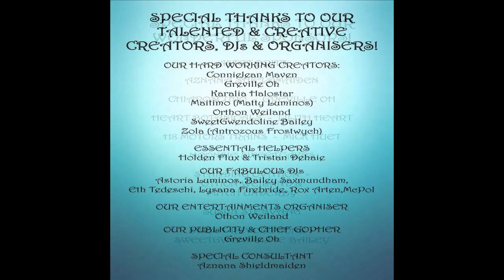FANTASY GAY PRIDE 2020 FILM 1 0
This is the first of two films of the Fantasy Gay Pride Festival 2020, held on Second Life in September 2020 with the theme of "Music".  The second island, Susyn's Sparkling Sea was totally funded by a huge donation from a lady who wishes to remain anonymous! The first Fantasy Gay Pride film shows everything on the Fantasy Gay Pride main island and all the Creators' areas.  The second film is about Susyns Sparkling Sea and was inspired by the real life Brando Island - first in the world for luxury eco-tourism. Entertainments & Events are liberally scattered throughout both films.  There were so many fabulously talented Performers: from Dancers to Performance Artists to Theatre Performers and Live Singers...enjoy!

Both films were shot and edited by Greville Oh for the charity ChiaroscuroGLBT.

SPECIAL THANKS TO ALL OUR CREATORS who gave and gave of their talent, time and energy to raise awareness of LGBT issues worldwide and provide a wonderful place for all to enjoy!
They were: ConnieJean Maven, Greville Oh, Karalia Halostar, Matti (Maitimo), Othon Weiland, SweetGwendoline Bailey & Zola (Antrozous Frostwych).  With essential help from Holden Flux and Tristan Dehaie.

HUGE THANKS TO ALL WHO SPONSORED AND DONATED to make this festival possible.
Our Special Sponsors were: Astet Britt, Aznana Shieldmaiden, ChiaroscuroGLBT  -  Greville Oh,
H8 Motor Trains  -  Mick Huet, Heart Botanicals  -  Lilith Heart, Moonsie Sweetcakes, Susyn Stenvaag, Mythos  -  Karalia Halostar, Puma Kawanishi, Sweet Revolutions  -  Sweetgwendoline Bailey & Standing Ovation Concert Hall  -  Mitch Underby & Othon Weiland.

SPECIAL THANKS TO OUR TALENTED DJs: Addy Hax, Astoria Luminos,
Bailey Saxmundham,  Lysana Firebride, McPol & Rox Arten .

ALSO SINCERE THANKS for our amazing Special Consultant Aznana Shiedmaiden
and Publicity Guy Greville Oh.

SPECIAL THANKS TO OUR LIVE SINGERS: Djembe, Eddiesantillo,
Jack Slade, Quartz & Semina.
Thank you for your excellent performances and kind permissions.

SPECIAL THANKS to Zola (Antrozous Frostwych) for her beautiful
original compositions of Indian music - she plays every instrument
herself and orchestrates them!

Also the Dessert Orchids Drag Queens' song, recorded cover of
"I Am What I Am" is sung by me, Greville Oh.

"STATE LIGHTS  -  SMALL TOWN BOY".
Members include singer Shobsy, guitarist Joe Regan, drummer
Paul Ridgeway and bassist Noel Perry.
They gave me special permission to use their amazing piece!

FOR FANTASY GAY PRIDE 2020 FILM PART 1

"Scott Buckley - The Miracle of Flight"

"Kevin McLeod  -  Folk Round"

 "Kevin McLeod  -  Achaidh Cheide"
 Eric Achive

"Kevin McLeod  -  Come Play with me"

Made using Movie Maker.